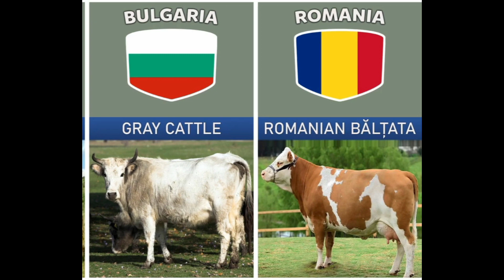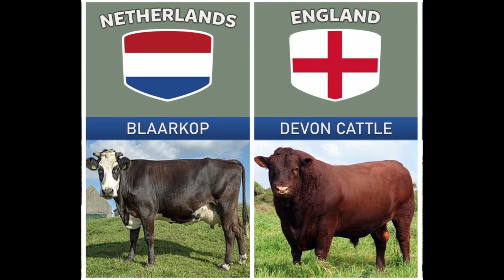Cattle Breeds From Different Countries